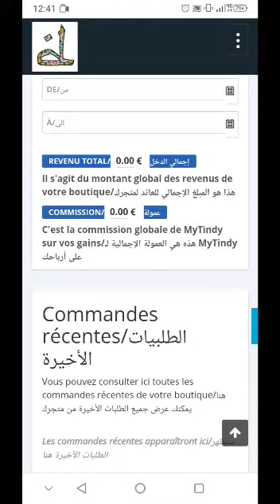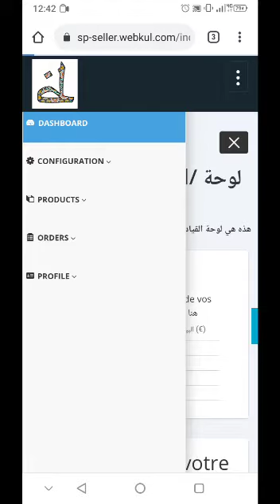Gérer votre compte sur MYTindy / إدارة حسابك على MyTindy